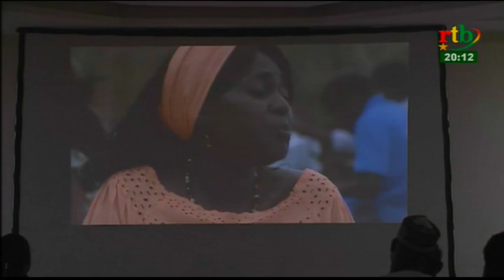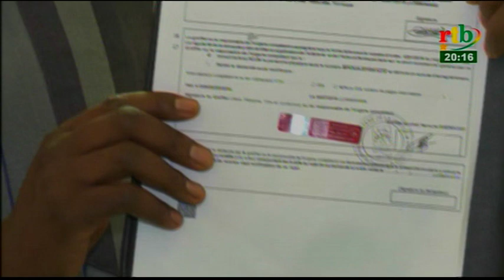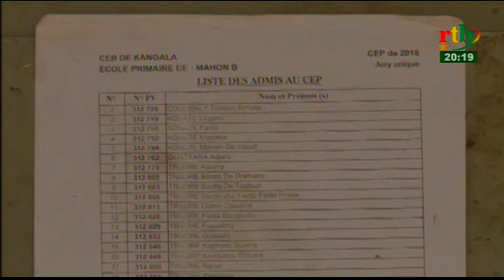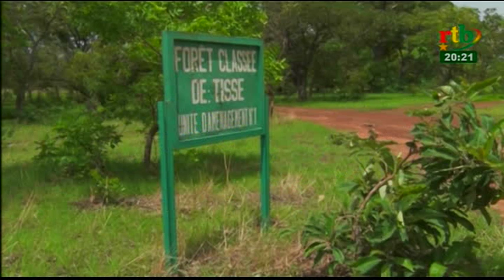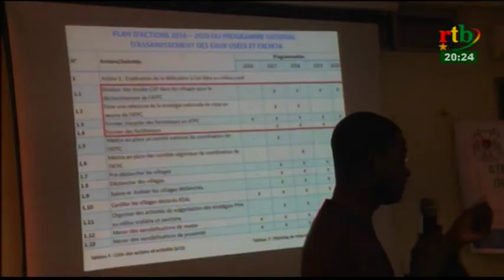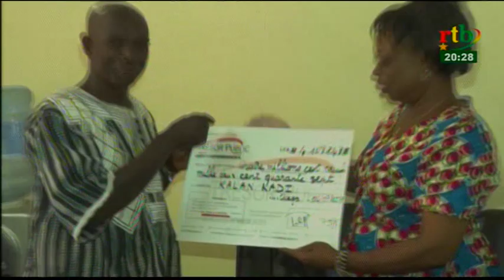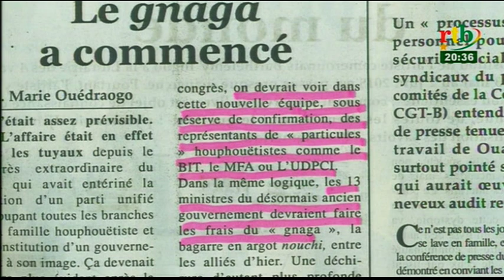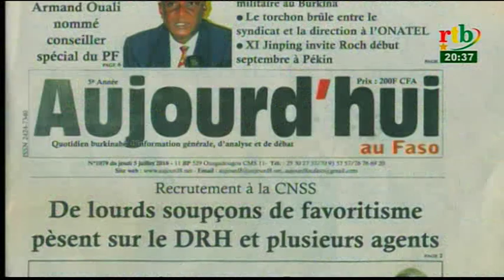Rtb - JT de 20h du 05 juillet 2018